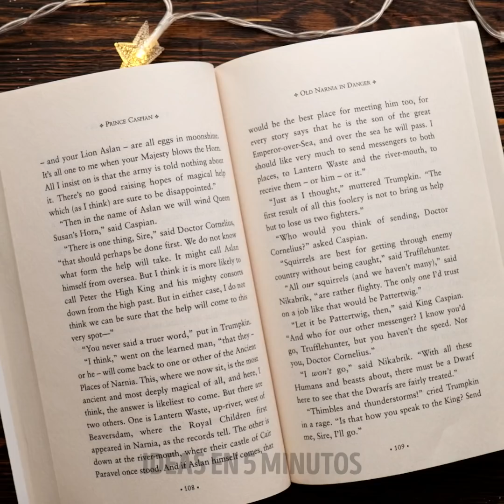JOYAS CASERAS BRILLANTES | Miniaturas fáciles y baratas y accesorios para ahorrar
MARCAS DE TIEMPO:
00:00 Colgante de arcilla con forma de Oreo
00:32 Anillo dorado con forma de serpiente
01:16 Brazalate con alambre de bronce
03:20 Corona con un bolígrafo 3D
04:07 Colgante de resina epoxi con forma de gota brillante